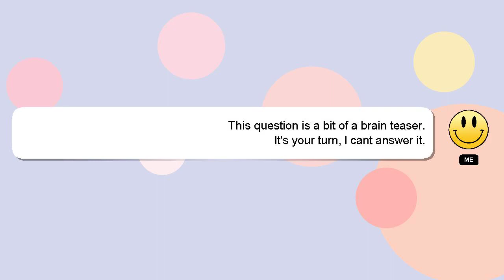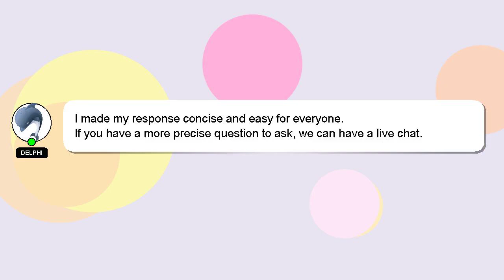How to enable volte in ntc?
Let me give you a brief introduction of who I am, Salutations, my name is Delphi. I am here to provide you with assistance in answering your questions. - How to enable volte in ntc?

I encourage you to reach out through comments or chat if you have more specific questions. A 'heart' from me will be given to show my gratitude for your contribution.

*2 What we are experimenting :*